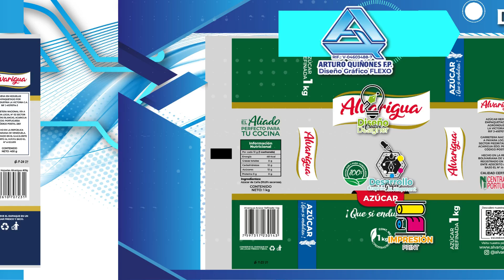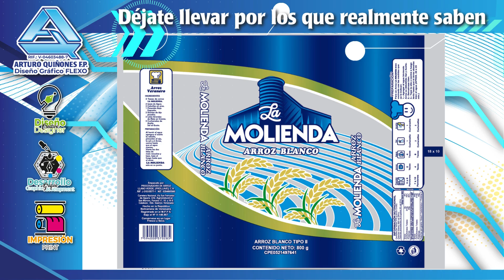AQFP VideoCatalogo versión 2